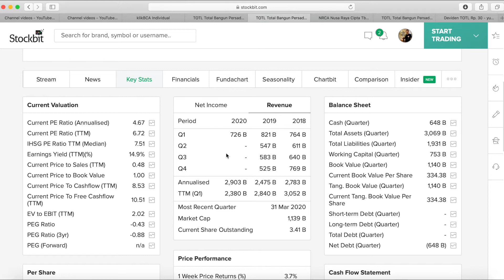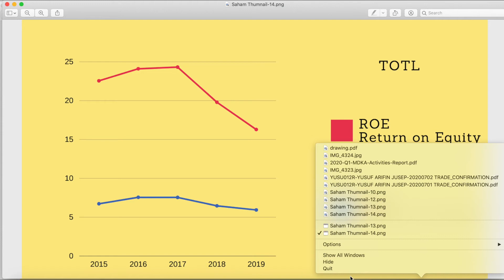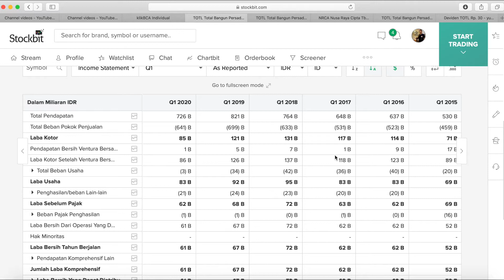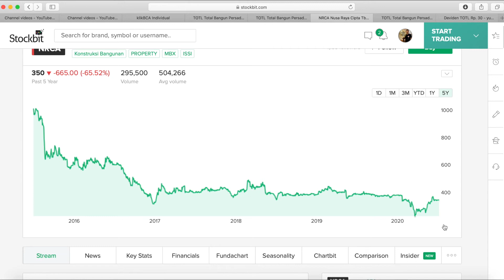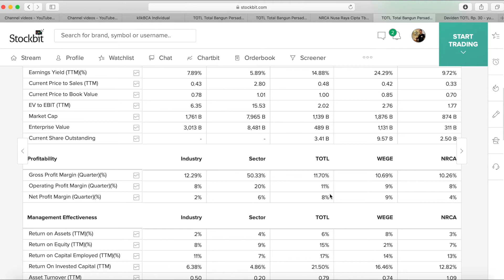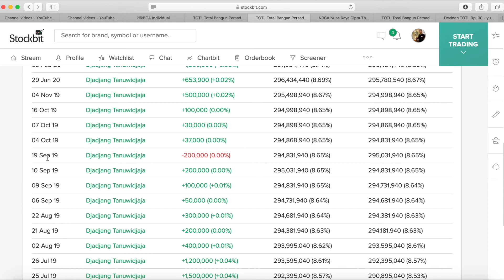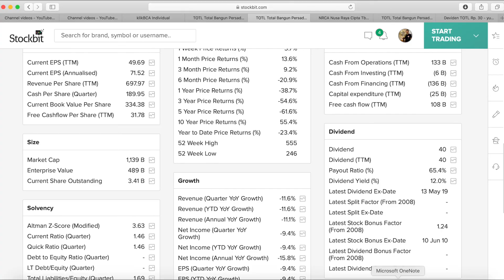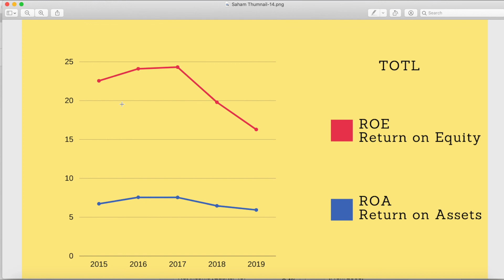[SAHAM 018] Analisa SAHAM TOTL- UNTUNG CUTLOSS 5 tahun yg lalu !